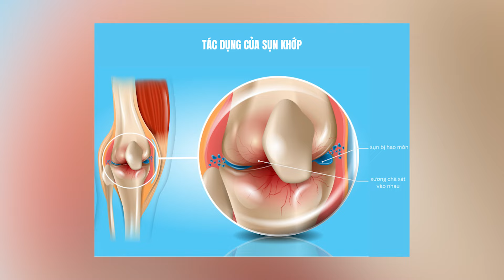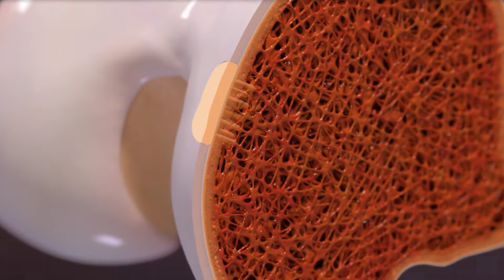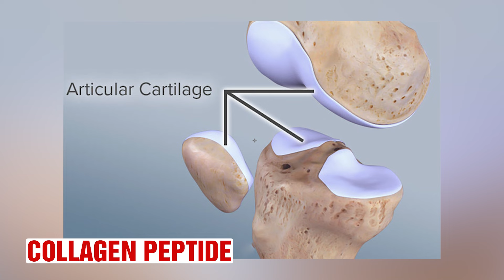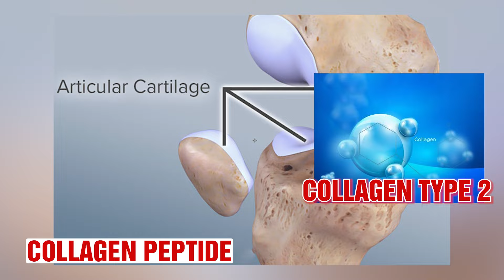Cách Lựa Chọn Collagen Tốt Cho Hệ Cơ Xương Khớp | Bác Sĩ Trần Minh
Lựa chọn collagen tốt cho hệ cơ xương khớp là một yếu tố quan trọng để duy trì sức khỏe. Đầu tiên, hãy chọn collagen từ nguồn tự nhiên, chẳng hạn như collagen từ da cá hay da động vật. Thứ hai, hãy chọn sản phẩm collagen có chứa các loại collagen phù hợp với nhu cầu của bạn, chẳng hạn collagen I và III. Thứ ba, kiểm tra thành phần và công nghệ sản xuất để đảm bảo chất lượng và hấp thụ tối ưu.
Trong video hôm nay Bác Sĩ Trần Minh sẽ chia sẻ với mọi người về Cách Lựa Chọn Collagen Tốt Cho Hệ Cơ Xương Khớp. Hãy cùng Bác Sĩ Trần Minh theo dõi hết video hôm nay để hiểu rõ hơn nhé

0:00 Cách Lựa Chọn Collagen Tốt Cho Hệ Cơ Xương Khớp
0:51 Tác dụng của collagen đối với cơ xương khớp
2:10 Cách Lựa Chọn Collagen Tốt Cho Hệ Cơ Xương Khớp
CÁC VIDEO LIÊN QUAN VỀ CÁCH LỰA CHỌN COLLAGEN:
3. Thoái Hóa Khớp Gối - Phần 8: Cách Sử Dụng Glucosamine Đúng Cách | Bác Sĩ Trần Minh
5. 5 Biểu Hiện Buổi Sáng Của Người Có Tuổi Thọ Ngắn | Bác Sĩ Trần Minh